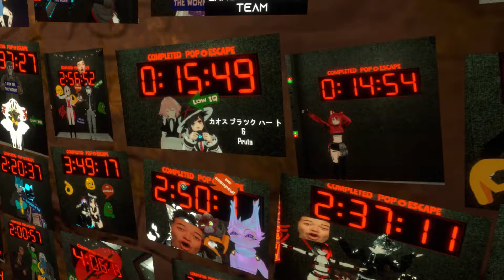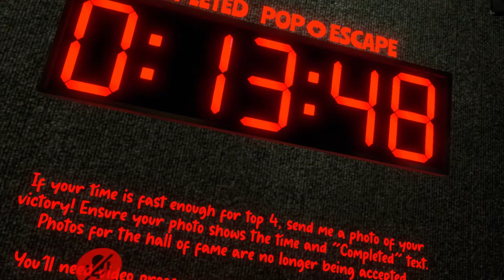[VRChat] SOLO Pop Escape SPEEDRUN (13:48)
had some brain farts but this was the fastest time I ever gotten